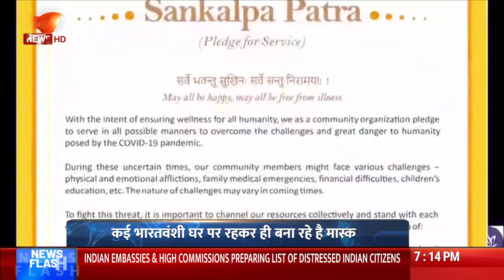Sewa International coverage on Covid-19 by Dooradarshan News.